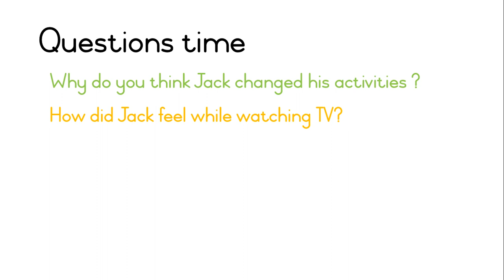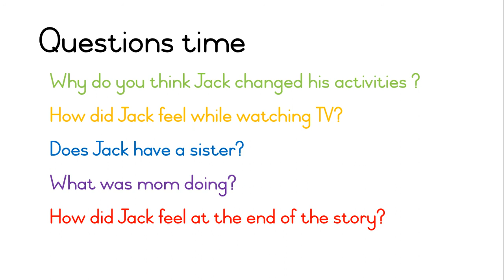Grade 1 Listening and Speaking lesson 1